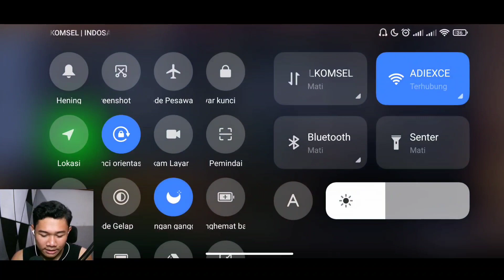Gacha Pemain The Spike Dengan Teori Prank Iklan Malah Dapet Oasis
Halo guys, di video kali ini gw gacha pemain di game The Spike Volleyball Story menggunakan teori klik link iklan eh ternyata beneran hoki sampe - sampe gw dapet OASIS pemain yang selama ini gw tunggu - tunggu.